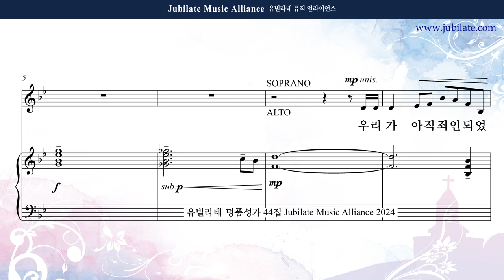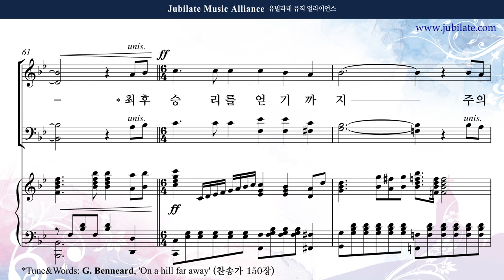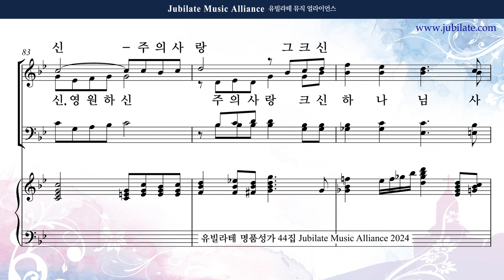[유빌라테 44집] 06. 김민아 - 우리가 아직 죄인되었을 때에 Tenor